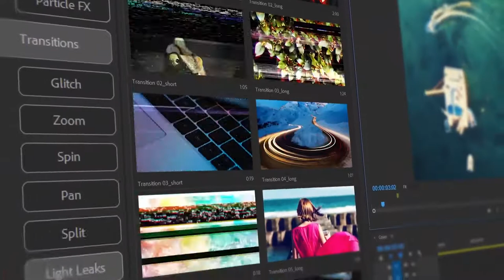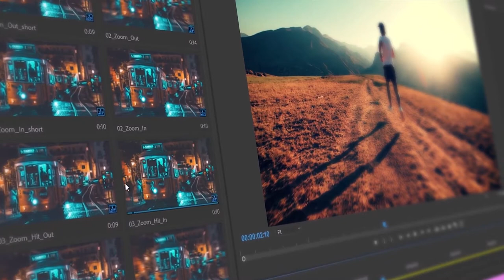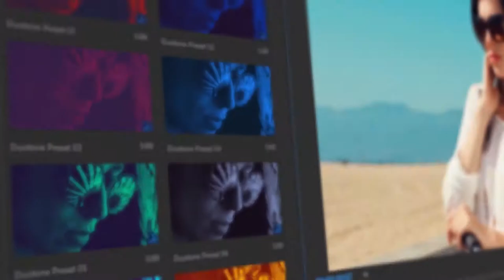Presets Pack for Premiere Pro: Effects, Transitions, Titles, LUTS, Duotones, Sounds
Attention-grabbing effects, transitions, titles, LUTS, duotones, sounds and more

FX Presets Pack offers all the presets you’ll ever need for creating a video that will wow your audience from the get-go. Our huge presets package for Premiere Pro is jampacked with countless design elements, features and presets so you can create a professional video in minutes.

CREATE IMPRESSIVE VIDEOS IN MINUTES
Keeping the user in mind at every step of the way, FX Presets Pack is incredibly easy to use. Our handy features and functions include:

Drag and drop functionality. Simply select an asset and drag and drop it into your timeline.
Beginner-friendly. Designed for use in Premiere Pro, you won’t need any advanced skills.
No placeholders. All you need to do is click to apply the preset and it’ll be good to go. This works for all assets including FX presets, transitions, title presets, color correction presets, duotone presets, logo reveals, backgrounds and more.
Impressive results fast. It’s super easy to combine assets, which means you can create something that’s looks sleek and professional in no time at all.
Unlimited duplication. Duplicate assets as many times as you like.
Live Previews. Watch presets`s demos in real time, with instant previews in Premiere Pro
Detailed video guides. FX Presets Pack includes detailed video guides and tutorials that will show you how to use and get the most out of your presets pack.

IMPRESS YOUR AUDIENCE WITH STYLISH AND SEAMLESS TRANSITIONS
FX Presets is designed to help you wow your audience and demand attention with our range of striking transitions. There are plenty of options to choose from, all sorted into categories to make it easy for you to find exactly what you’re looking for. These categories include:

Glitch
Light Leaks
Zoom
Pan
Spin
Split
Fade
Warp
Offset
Lines
Distort Action Glitch

MAKE YOUR VIDEO MORE CINEMATIC
Our effects presets for videomaking include:
Glitch FX
Screen FX
Light Leaks FX
Scratch FX
Particles FX
Graphic FX
Noise FX
Geometric FX
VHS FX

BRING YOUR VISION TO LIFE
When it comes to design, we’ve really thought of everything. This means that, in just a few clicks, you can select from a range of design options and build a stunning video that looks exactly as you imagined it. For instance, FX Presets offers:

More than 1000 incredible video effects, presets and sound effects designed to make your videos look and sound great
Title and text presets
Cinematic color presets (LUTS)
Duotone color presets
Logo reveal presets
Backgrounds
Animated ribbons

OTHER REASONS YOU’LL LOVE FX PRESETS PACK
New Cimematic Updates are included in the Package
FX Presets is not a MOGRT product – all you’ll need is Premiere Pro. Adobe After Effects and additional plugins aren’t required
Vertical resolution version for Instagram Stories is included
We provide free updates and upgrades for all customers
Every transition preset comes with a sound effect